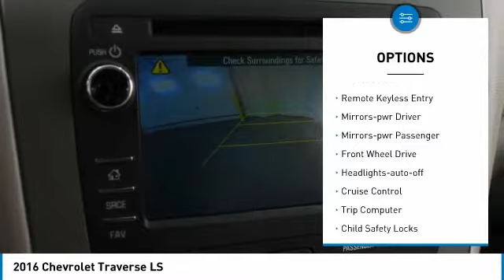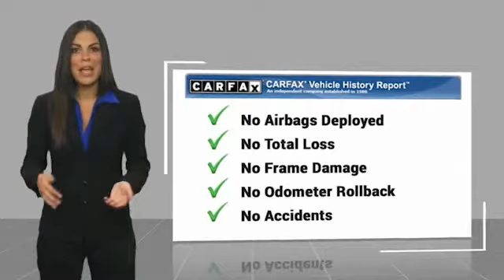2016 Chevrolet Traverse Minneapolis, St Cloud, Elk River, Monticello, MN 30176A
2016 Chevrolet Traverse LS

CARFAX One-Owner. Tungsten Metallic 2016 Chevrolet Traverse LS FWD 6-Speed Automatic 3.6L V6 SIDI One Owner, Serviced and Detailed to Precision, 4D Sport Utility, 3.6L V6 SIDI, 6-Speed Automatic, Tungsten Metallic, dark titanium light titanium Cloth, 8-Passenger Seating (2-3-3 Seating Configuration), Airbags, Bluetooth For Phone, Comfort Grip Urethane Steering Wheel, Delay-off headlights, Enhanced Driver Information Center, Front Bucket Seats, Front License Plate Bracket Mounting Package, Fully automatic headlights, Overhead airbag, Preferred Equipment Group 1LS, Rear anti-roll bar, Standard Speaker System.brbrThe West Metro Volume Leader. Odometer is 11601 miles below market average!brbrbrWe are a local family owned dealership and pride ourselves on small community feel, making your vehicle buying experience as casual, fun and effortless as possible. Our online reputation speaks volumes of who we are. Thanks for looking.brbrReviews:br  * Smooth ride even when the road isn't; can accommodate up to eight passengers; plenty of cargo space behind the third row; peace of mind that comes with top safety scores. Source: Edmunds